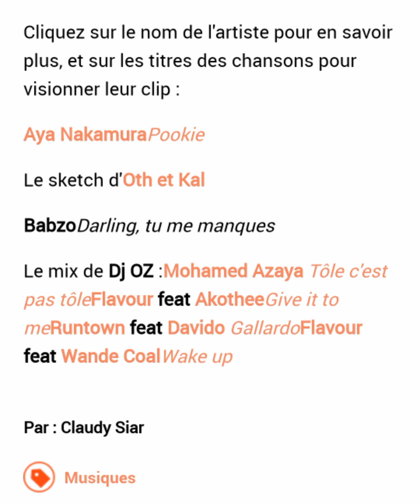Couleurs tropicales 14/07/2017 Mix by DJ O.Z 🇬🇳▶️🎧